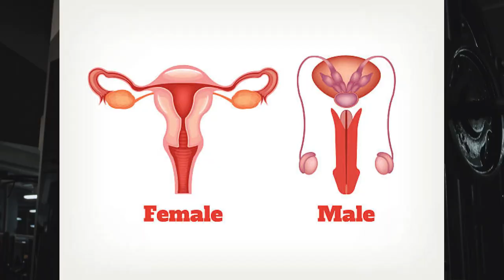5 Natural Ways to Boost Your Testosterone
Proven Ways to Increase Testosterone Levels Naturally.

Testosterone plays an important role in many aspects of your health, from sexual function to disease risk. Learn how actions such as lifting weights can help you improve your testosterone levels naturally.

Testosterone is the main male sex hormone. People assigned females at birth also have small amounts of it.

It’s a steroid hormone that’s mostly produced in the testicles and ovaries. The adrenal glands produce small amounts too.

During puberty in people assigned male at birth, testosterone is one of the main drivers of physical changes like increased muscle, a deeper voice, and hair growth.

1. Exercise and lift weights
2. Eat protein, fat, and carbs
3. Minimize stress and cortisol levels
4. Get some sun or take a vitamin D supplement
5. Consider taking supplements